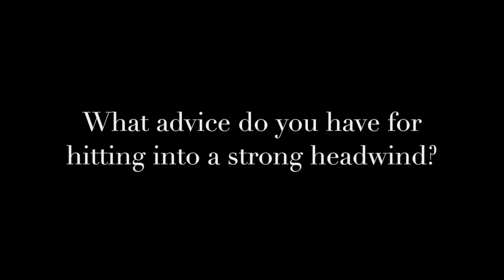What advice do you have for hitting into a strong headwind?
2017 - Golf Digest's 50 Top Teachers in America Award | Director of Instruction at The Club at Savannah Harbor | Author (See Profile) | Revolution Golf Staff Instructor | TrackMan Master | 1 of 9 TrackMan University Partners in the world | Swing Catalyst Ambassador

Andrew's self-written and self-published golf instructional book was released in December 2009 with over 10,000 copies sold. The book received testimonials from Ian Poulter, Nick Price, Ian Woosnam, Ian Baker-Finch, and Conrad Ray (NCAA Coach of the Year) . Andrew also produced a series of download videos and DVDs: The Wedge Project, The Complete Project and The Off-Season Project. 🏌🏼‍♂️⛳️💪🏼🏆